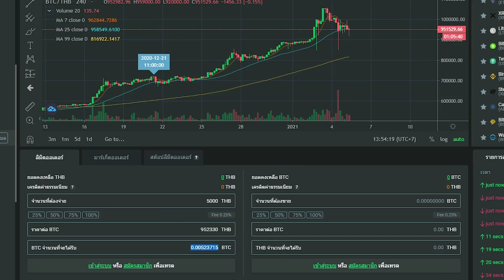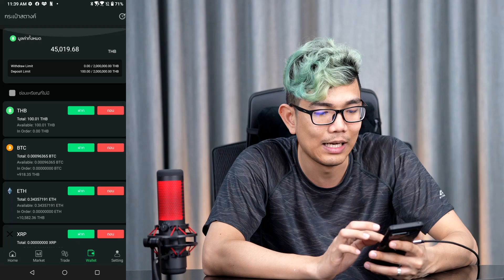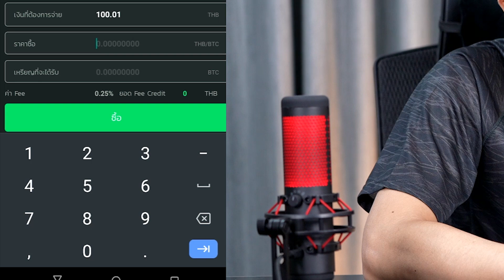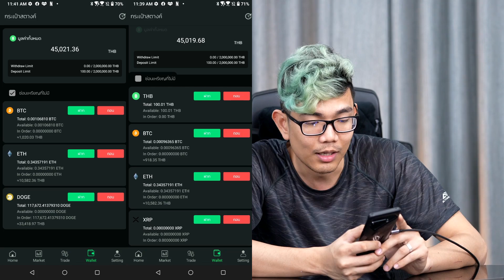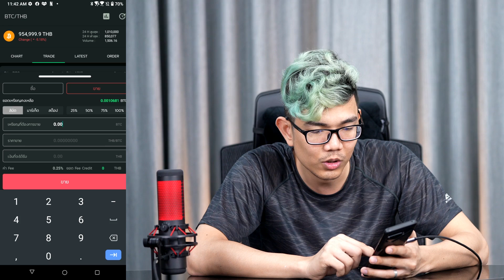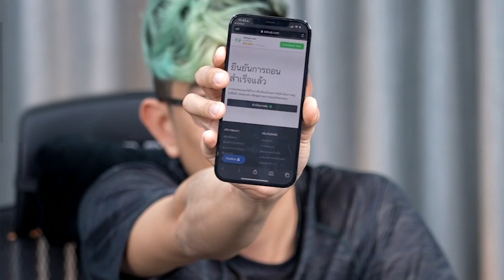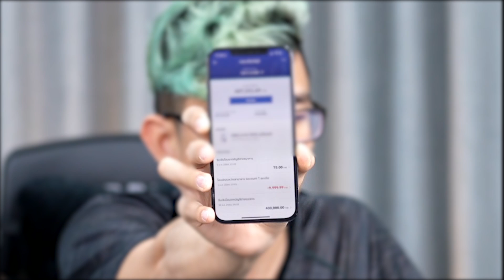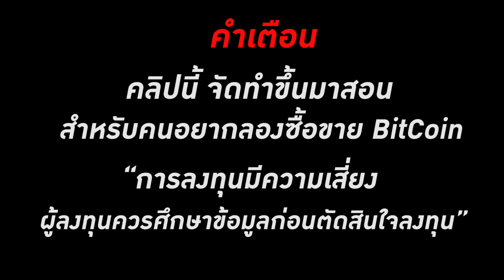สอน ซื้อ-ขาย BitCoin (BTC)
“การลงทุนมีความเสี่ยง ผู้ลงทุนควรศึกษาข้อมูลก่อนตัดสินใจลงทุน”

สมัครสมาชิกตลาดบิทคอยได้ที่

ตอนนี้ตลาด Cryptocurrency เรียกได้ว่ากลับมาคึกคักเป็นอย่างมาก วันนี้ผมเลยจะมาสอนวิธีการซื้อ Cryptocurrency หรือ บิทคอยน์ ที่หลายๆคนเรียกกันติดปาก ทำยังไงมาดูกัน

ขอขอบคุณ  Bitkub Thailand